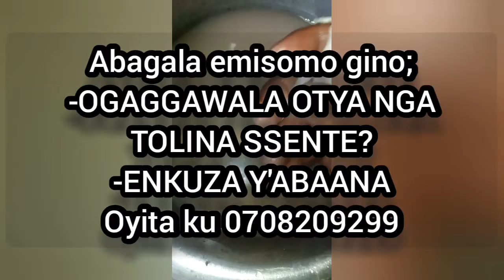KASIRIIRA BWE KATOKOKOTA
Ekitundu 2